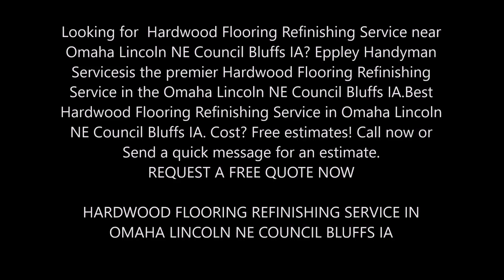Best Hardwood Flooring Refinishing Company Omaha NE | Eppley Handyman Services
Best Hardwood Flooring Refinishing Company Omaha Lincoln NE Council Bluffs IA | Eppley Handyman Services
Looking for  Hardwood Flooring Refinishing Service near Omaha Lincoln NE Council Bluffs IA? Eppley Handyman Services is the premier Hardwood Flooring Refinishing Service in the Omaha Lincoln NE Council Bluffs IA.Best Hardwood Flooring Refinishing Service in Omaha Lincoln NE Council Bluffs IA. Cost? Free estimates!
HARDWOOD FLOORING REFINISHING SERVICE IN  OMAHA LINCOLN NE COUNCIL BLUFFS IA
The Hardwood Flooring Refinishing will At Eppley Handyman Services, our experienced flooring experts can provide the best Hardwood Flooring Refinishing in Omaha Lincoln NE Council Bluffs IA at a very reasonable price.We take pride in offering the best Hardwood  Flooring Refinishing. Our Eppley Handyman Services experts take pride in providing the best service in the Omaha Lincoln NE Council Bluffs area. Eppley Handyman Services include water popping at no extra charge. We do this additional step to attain a deeper more consistent color to the floor. We then applicate the stain and 3 coats of water base finish with our premium plan. Most companies only stain and put 2 coats to save money. We offer an economy plan where you get the same craftsmanship and the only difference is we apply 3 coats of an oil base polyurethane as opposed to the 3 coats of water base polyurethane with the premium plan. You can choose a sheen level of matte, satin, semi gloss, or gloss at no additional charge. We have Dust free equipment that is up to par with the industry standard at no additional charge as well.
Hardwood Floor Refinishing
Quite simply,  Eppley Handyman Services are the hardwood floor refinishing experts in Omaha Lincoln NE Council Bluffs IA. Again, this service represents a cost-effective way to bring a renewed beauty to your home.Even wood floors that most would consider to be beyond the point of feasible repair can be helped by our wood floor refinishing techniques. How so? We use a dustless floor sanding process which dramatically lowers the amount of dust in the air. This is an attractive feature for our customers who deal with dust allergies.

• Sanding And Refinishing Hardwood Floors
• Refinishing Old Hardwood Floors
• How To Refinish Hardwood Floors Youtube
• Refinishing Hardwood Floors Without Sanding
• How To Refinish Wood Floors Step-by-step
• Hardwood Floor Refinishing in Omaha Lincoln NE Council Bluffs
• How To Refinish Hardwood Floors Cheap
• Sanding Hardwood Floors

BEST HARDWOOD FLOORING REFINISHING SERVICE IN OMAHA LINCOLN NE COUNCIL BLUFFSNEBRASKA

SERVICES:
• Handyman Services
• Painting
• Drywall Repair
• Doors and Windows Repair Replacement
• House Renovation
• Bathroom Remodeling
• Kitchen Remodeling
• Sink Installation
• Cabinet Installation
• Concrete / Masonry
• Junk Removal